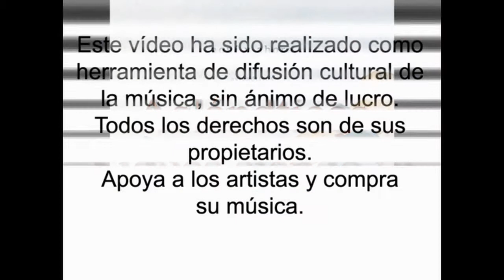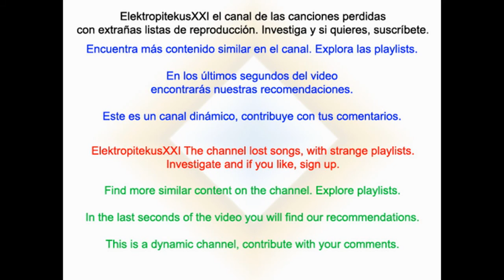Aslandticos - Sigues siendo tu [Aqui y ahora]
Con más de 10 años de carrera musical la banda cordobesa Aslándticos formada por Bueno Rodríguez (voz), Alberto Invernón (guitarra) y Jorge Carmona (percusión y coros), emprende un nuevo proyecto.
Desmarcados de cualquier tipo de etiqueta musical, su estilo positivo y vitalista cargado de matices y originalidad, hace de Aslándticos un referente único de la música independiente.
Todo comenzó a la espalda de la antigua fábrica de cementos Asland (de ahí su nombre) donde un grupo de amigos se reunían para tocar y cantar sus propias letras, que plasman sus inquietudes y nos cuentan historias del día a día, sin dejar de lado el compromiso social. Todo esto se ve reflejado en un directo lleno de energía y frescura.
Desde sus inicios en 2001 cuando grabaron su primera maqueta, Aslándticos no han parado de crecer como banda, en 2005 vio la luz su primer disco El mundo está fatal de los nervios, seguido por Mi primer día (2009), Lo bueno (2012) y Vivos (2015).
Con cuatro discos editados en el mercado, en 2017 Aslándticos presentaran su nuevo trabajo Aquí y Ahora de la mano de la discográfica Concert Music Entertainment.
En este nuevo álbum queda patente la trayectoria y madurez del grupo, que se atreve con nuevas composiciones y estilos, pero sin perder nunca la pasión y la originalidad que los caracteriza.